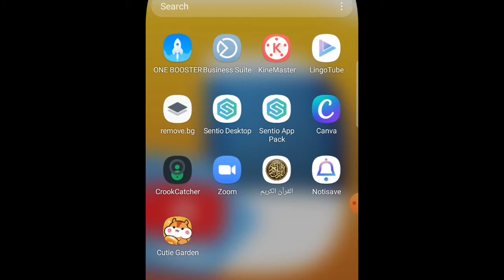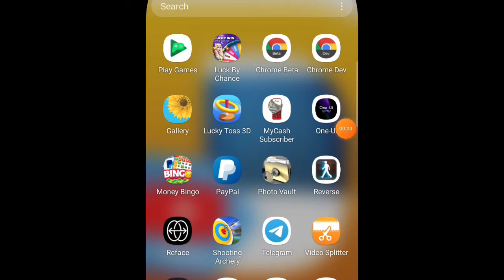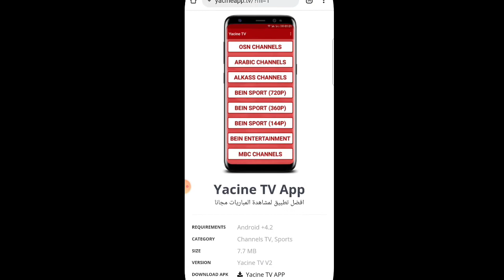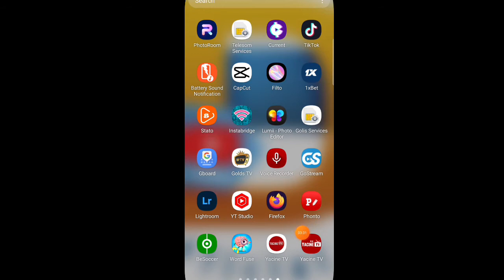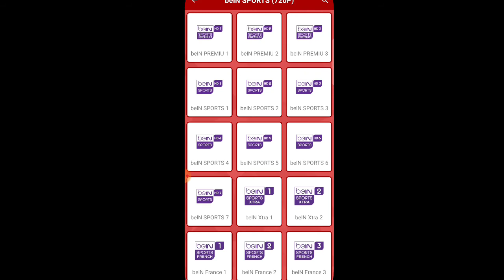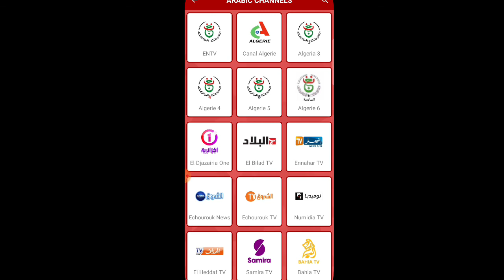CAYAARAHA: Barnaamij Kaduwan Kii Hore || Kudaawo Bilaash Cayaaraha Taleefankaga Gacanta || Adoo...